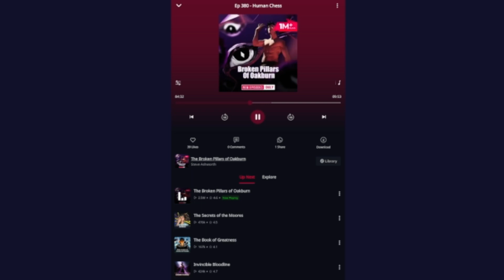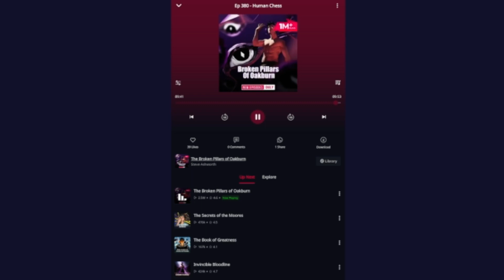The Broken Pillars of Oakburn ep 376-380